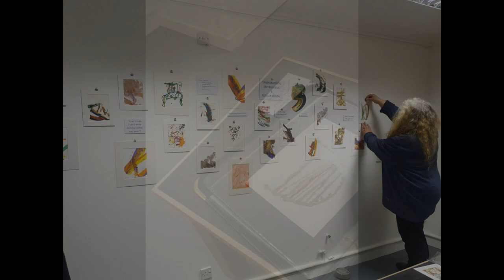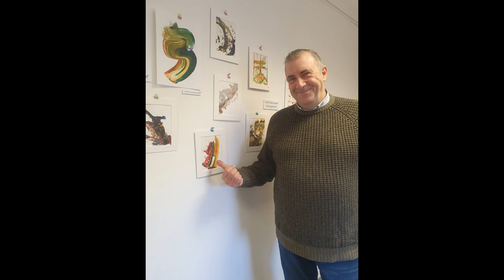Jist John Exhibition Video